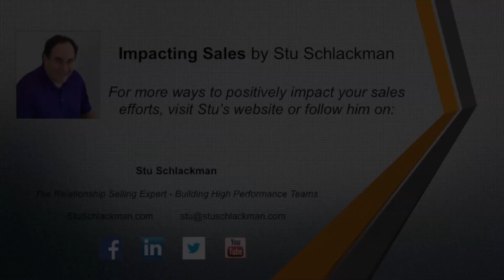Impacting Sales with Stu Schlackman: It's the Little Things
The Art in Sales

Sales is both art and science.

Science resides in the left brain, which houses process, technique and methodology. Art resides in the right brain, which has the emotional connections, relationships and the energy of possibility.
Our left brain is objective and searches for the tangibles, while the right brain looks for the intangibles and tends to be subjective.

So, which matters more - art or science?

If emotions eclipse logic, then art should trump science, and it does! Let’s look at three reasons why art trumps science when selling.

First, let’s look at how we make decisions. The left, rational side of the brain can only take in so much information. If it gets bombarded with too much information it can freeze or get trapped in analysis paralysis.

The right, emotional side of the brain can take in much more information. It pays special attention to stories, and loves all the intricate details. It’s the emotional side of the brain that pushes us over the top to make decisions. It’s why a good car sales person wants you to test drive the vehicle you’re considering. The touch, the feel of the car and how it rides on the road, the smell and the purr of the engine. Senses stimulate our emotions which impact our decision.

Second, it’s the little things that can make the biggest differences. That’s why when we make an emotional connection with another, we have an advantage over the competition. The old saying: “It’s not what you know, but who you know” is so true. People buy from people they know, are referred to and trust. Studies show that even a small connection, such as coming from the same town, or having the same birthday can make a difference.

A recent prospect accepted my meeting just because I noticed he was a triathlete and we had that in common. In the world of social media today, we now have a huge responsibility to research the person we want to meet. You know how you feel when meeting someone for the first time and they’ve noticed some of your interests. It feels good that they took the time to explore.

Third, is that customers buy for two reasons, business and personal. The business is the objective. The return on the investment, the cost, the service. These are the tangibles. But just as important are the subjective reasons. Will they look good in the eyes of upper management? Will they get a promotion? Will they have peace of mind? These are the intangibles that count as much as the business reasons. The tipping point for the customer’s decision in your favor is YOU. Making a solid connection should be a priority.

Most of us make decisions based on our gut, which is wired directly to the emotional side of our brain. It’s about building trust, following through and giving the customer a sense of confidence in you. And, confidence is more art than science.

Why does one athlete do better than another who has the same talent? It’s usually because of their attitude. That’s the art, which counts more than the science.

The bottom line is to be yourself and leverage your strengths. Then you’ll experience the art of selling.

Stu Schlackman is the Relationship Selling Expert. After more than 33 years in corporate sales, Stu formed his sales training firm to focus on helping his clients achieve superior sales results. Leveraging his competitive nature, he focuses on training and coaching sales and service teams to reach peak performance.
Before starting his own company, Schlackman was instrumental in increasing revenue and growing the client base of large corporations such as Capgemini, EDS, and the former Digital Equipment Corporation. His focus on relationship building led his sales teams to exceed sales projections by more than 30% percent annually.

Today, Schlackman uses his “Four People You Should Know” Personality Perspectives Process to help companies build high performance teams and increase sales by connecting with the four different personality styles.

He received the Certified Speaking Professional (CSP) award from the National Speakers Association, their highest performance based designation.